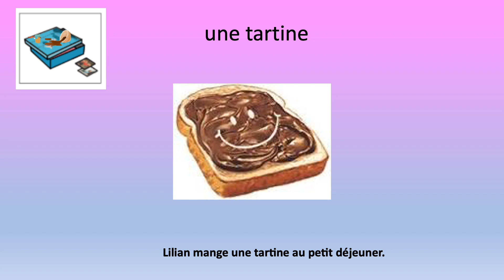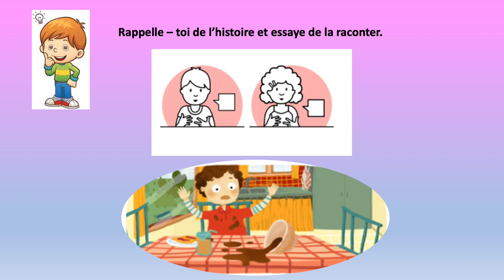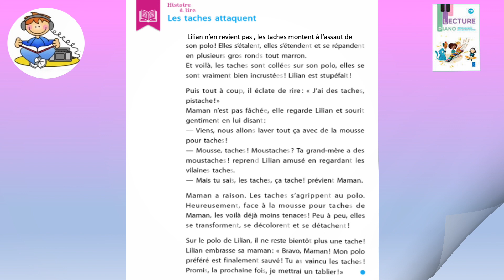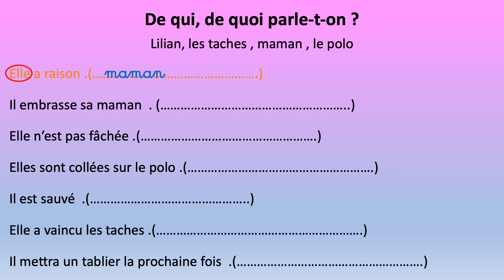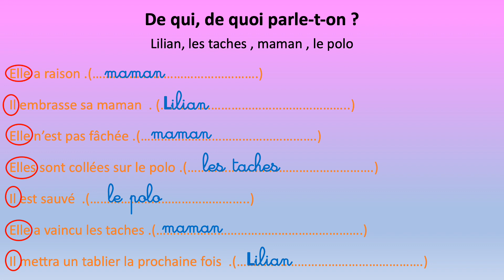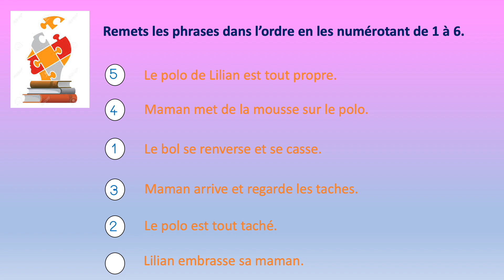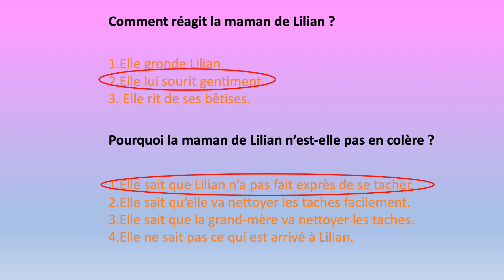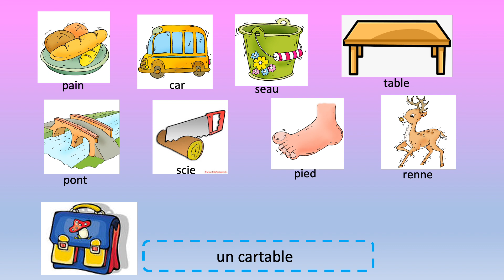les tâches attaquent 2